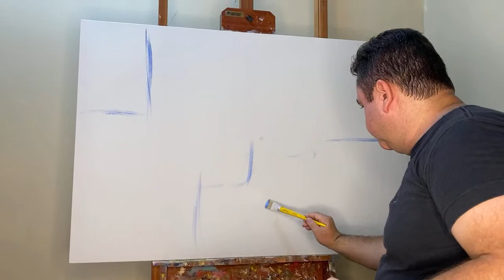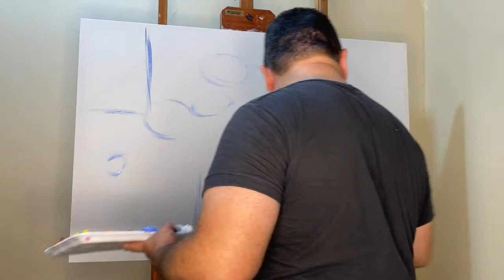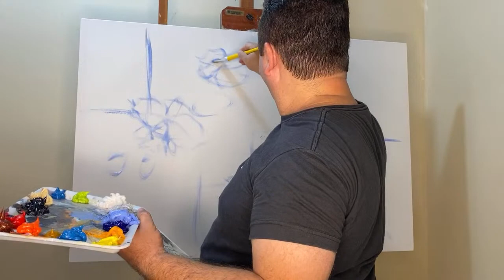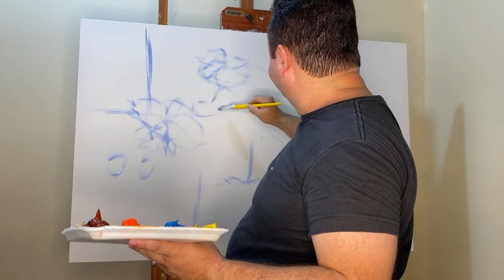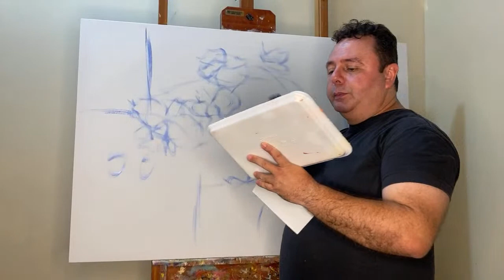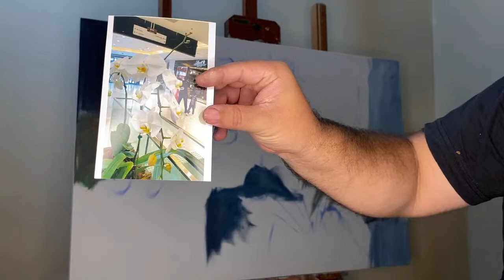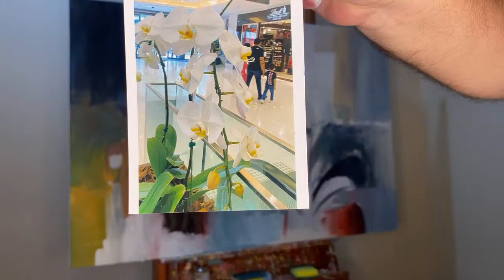Live do Duart’s- abstrato figurativo - Orquídeas